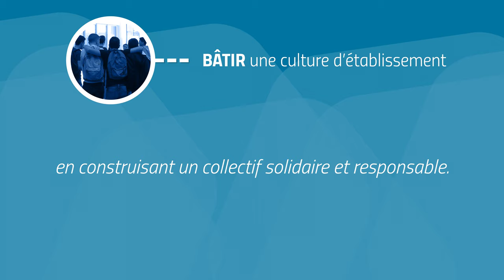Teaser Congrès Mlf 2019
La Mission laïque française organise son congrès annuel du samedi 6 au lundi 8 avril 2019 à la Cité internationale universitaire de Paris sur le thème « Accueillir l’enfant, accompagner l’élève, bâtir une culture d’établissement ».